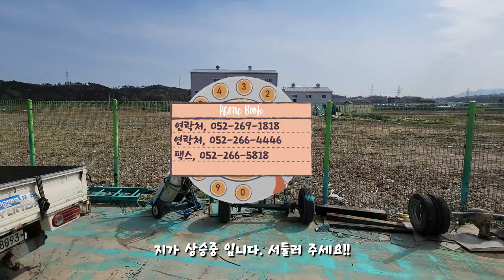울산 상남리 공장매매 지가상승중 상남리 공장부지 및 더 있어요!! 울산공장 상담환영!!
위치정보 : 울산 울주군 청량읍 상남리

공부상

1층 일반철골구조   용도: 제2종근린생활시설(제조업소) 240㎡

1층 일반철골구조   용도: 제2종근 린생활시설(제조업소,화장실) 7.5㎡

2층 일반철골구조   용도: 제2종근린생활시설(제조업소) 41.9㎡
건축면적 252.36㎡ (76.34평)
연면적 289.4㎡ (87.54평)
토지: 자연녹지 / 대지 1763㎡(533.31평)

1층 제조시설 크레인 2.5ton

1층 일부 사무실 임대중 (3개업체)

2층 사무실  /

층고: 9.4m  2층사무실에서 아래 현장을 내려다봄

진입로: 6m도로

청량읍 위치좋은 공장 및 창고 입니다.

석유화학단지 가깝습니다.

땅값 상승중입니다.

상호 : 응답하라공인중개사사무소.

대표 : 이자겸
촬영 : 김희조

주소 : 울산광역시 남구 문수로 488 1층

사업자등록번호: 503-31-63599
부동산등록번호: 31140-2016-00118